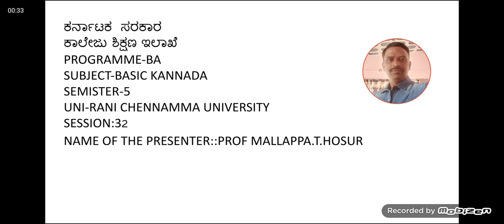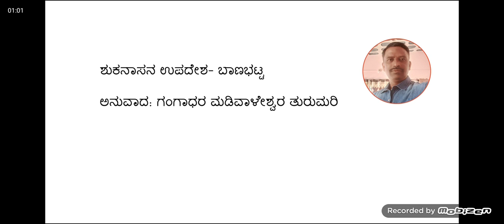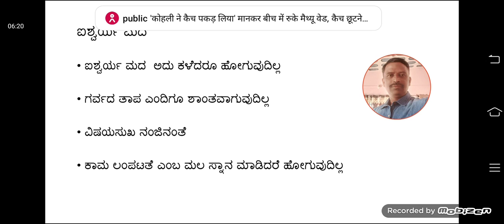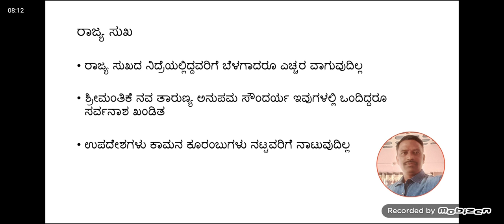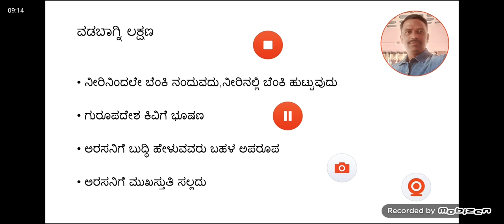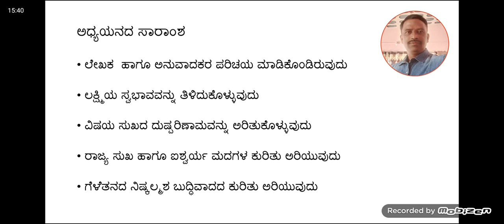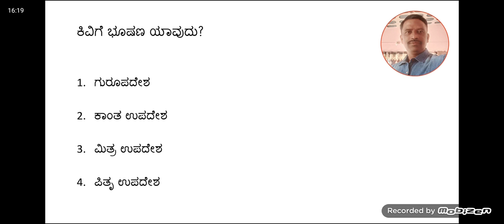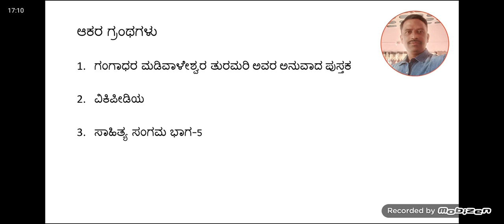ಭಾಗ೨-ಶುಕನಾಸನ ಉಪದೇಶ-ಬಿಎ೫-basic kanRCUB